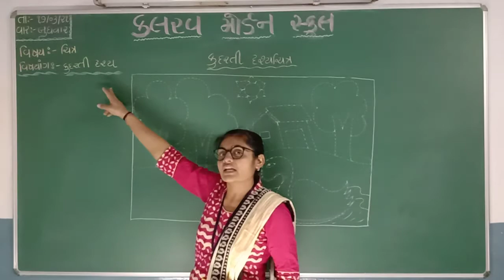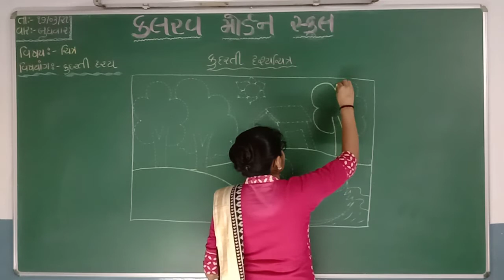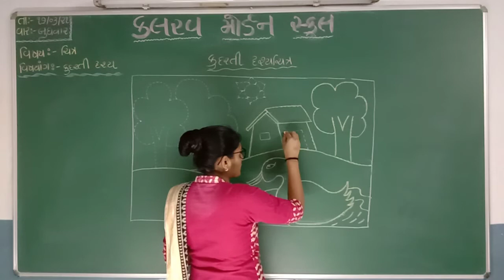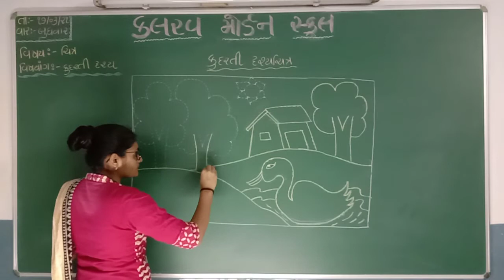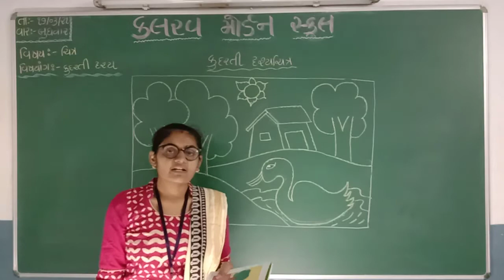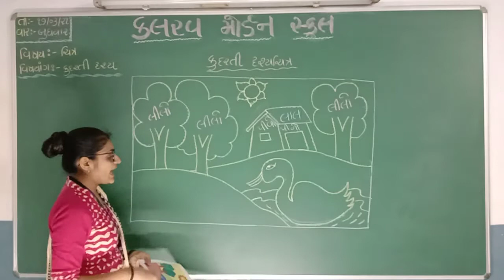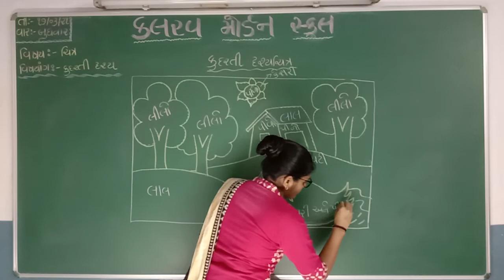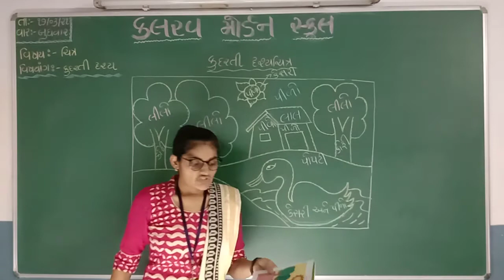std 3 chitr 17 03 21